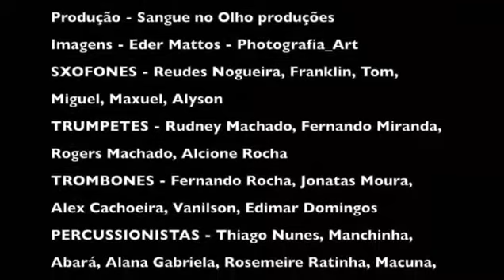Orquestra Mettamboru do maestro Reudes Nogueira e releituras de Clássicos da Axémusic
Baianidade Nagô in Orquestra.